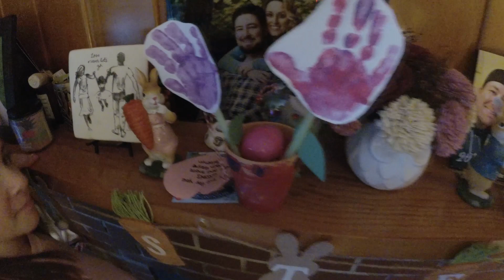Easter 2022 - Finding Eggs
0:00 - 3:00 - Morgan opening her Easter basket
3:01 - 7:37 - Egg hunt in the kitchen/dining room
7:38 - 13:23 - Egg hunt in the living room
13:24 - 15:27 - Morgan has trouble finding her last egg